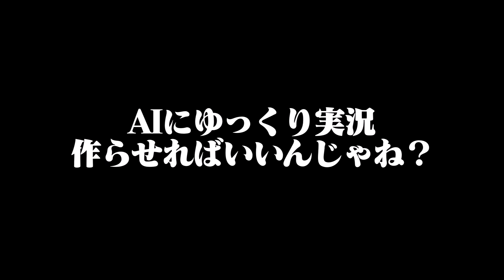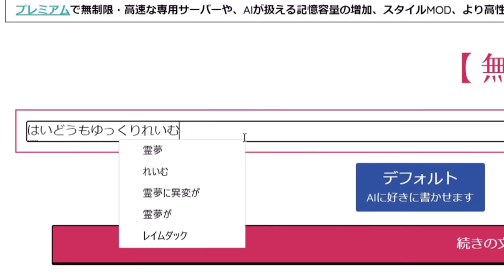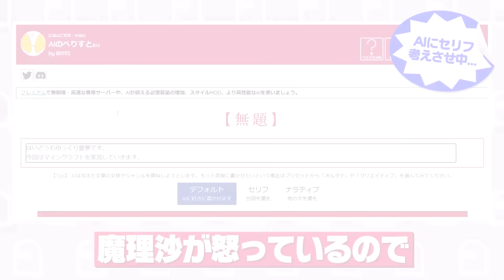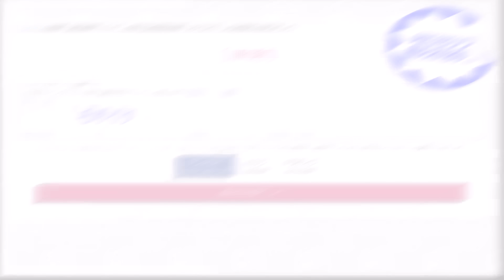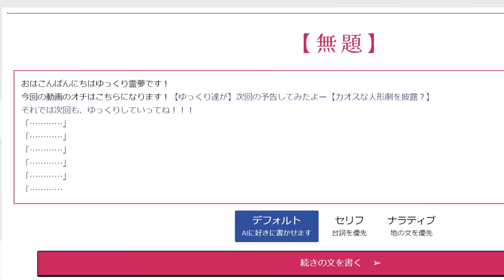AIにゆっくり実況を作らせてみた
AIに概要欄も考えてもらいました。
以下AIが考えた文章です。↓
まだしていない人はめちゃくちゃ損しています！ドアホ！」

嘘です。自分で入力しました。

☛実写、生声実況チャンネル(幽霊少年 100菌)

☛デフォルメ立ち絵(東雲あす様)
☛連絡用メールアドレス